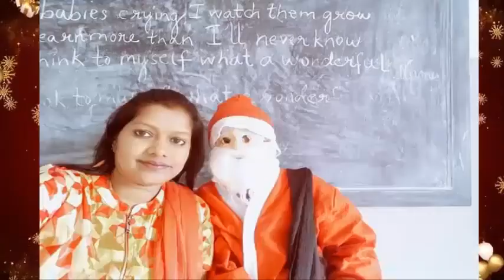Santa Time 🎅🎄at Sjs,Kpa 🎊